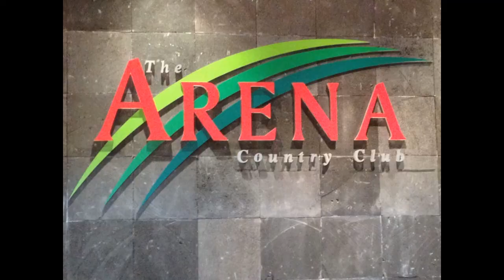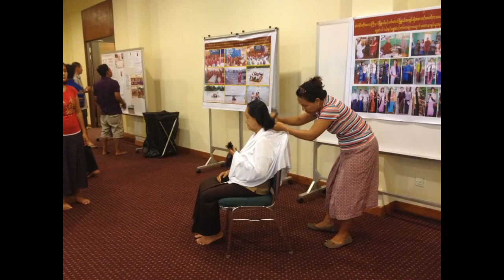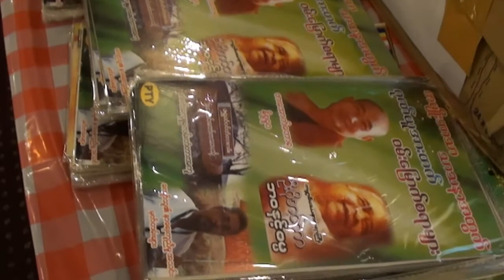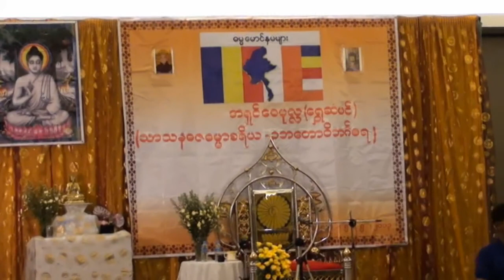Shwesanpin Sayadaw 5-5-2013 Singapore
Offering Hair to build Road & Bridges
Arena Country Club
Singapore
5 May 2013
Shwe San Pin Family
Dhamma Brother & Sister Singapore